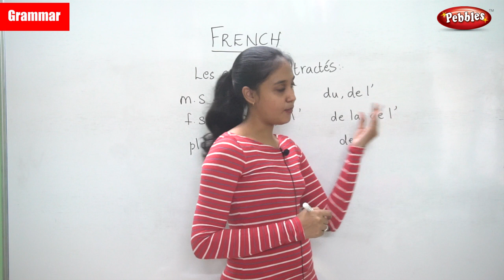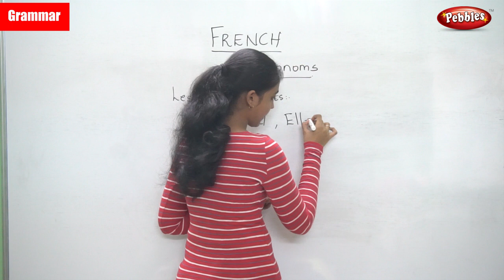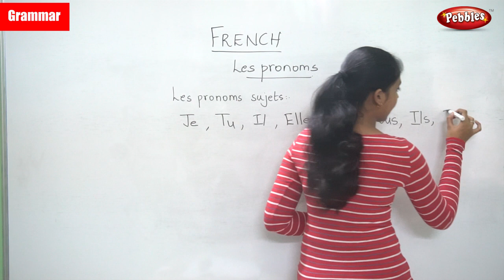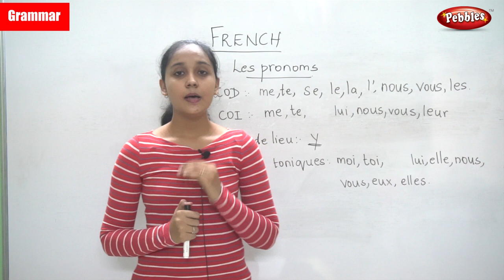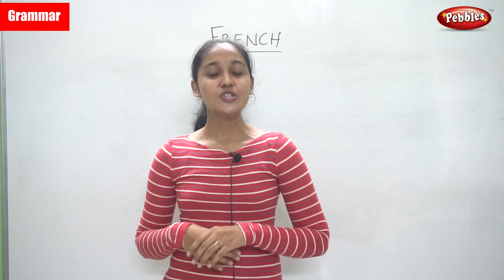Grammar -3 | B.Sc French Class Part - 130 | Learn French Through English | College level